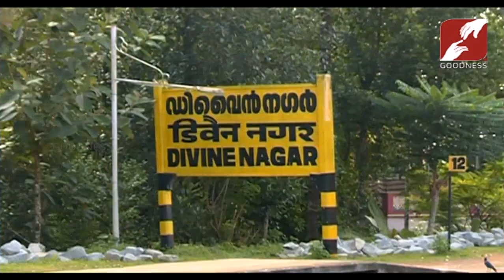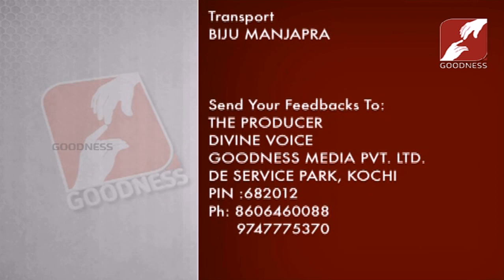DIVINE VOICE | FR FRANCIS KAVIL | വചനം അനുസരിച്ച്, വചനാധിഷ്ഠിതമായി ജീവിയ്ക്കുവാൻ നമുക്കു സാധിയ്ക്കണം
DIVINE VOICE | FR FRANCIS KAVIL
വചനം അനുസരിച്ച്, വചനാധിഷ്ഠിതമായി ജീവിയ്ക്കുവാൻ നമുക്കു സാധിയ്ക്കണം